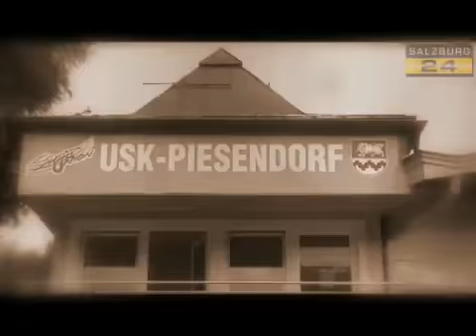Landesliga-Special: USC Piesendorf